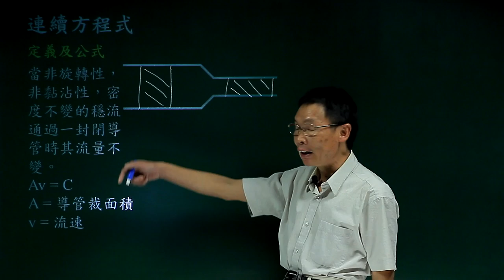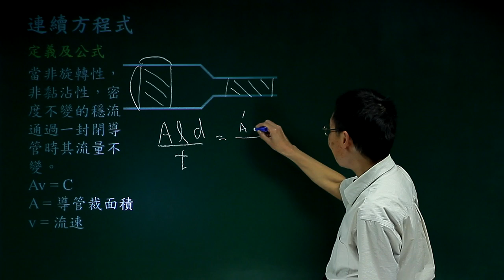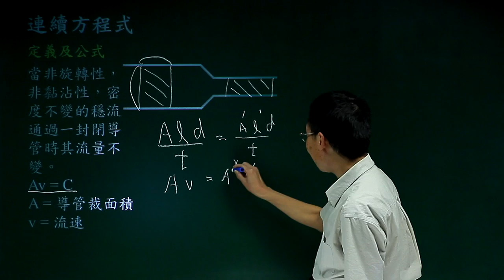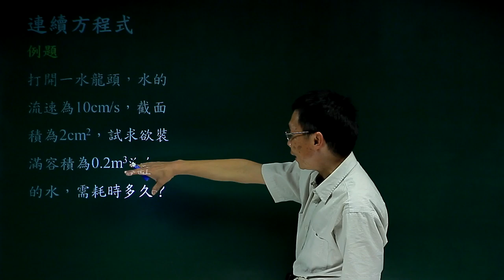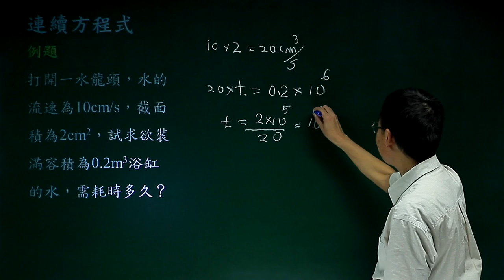連續方程式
課程簡介：由中華科技大學張麟老師講授，本單元介紹流體的流速變化與封閉導管截面積間的數學關係式的探討，內容重要又簡潔，相信同學看完之後，對連續方程式有更清晰的觀念。
課程難度：■■■■□
適合對象：
授課教師：張　麟
製作單位：中華科技大學 遠距教學組
製作人員：林文博、楊智森、黃美玉、施驊芬、蔡鄢竹